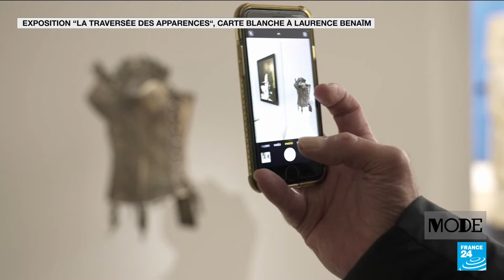Haute couture printemps été 2024 : le soft power à la française • FRANCE 24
La Haute couture, ce sont des milliers d’heures de travail pour une seule tenue... Un laboratoire exceptionnel, qui est aussi la vitrine d’une industrie brassant des milliards d’euros. Un soft power flamboyant pour la France, porteur de messages, comme chez Dior, Imane Ayissi, Sara Chraïbi, via l’exposition carte blanche à Laurence Benaïm, initiée par le Centre Pompidou, ou l’interprétation de l’ADN Jean Paul Gaultier par la créatrice irlandaise Simone Rocha.